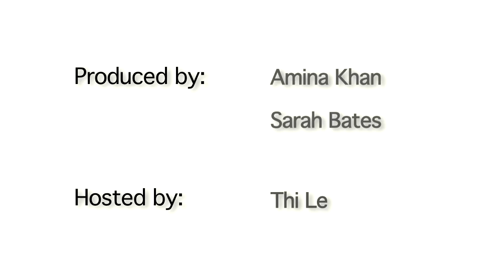Duplicating Humans With Robots Is Very Hard | Video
Alex Leonessa, NSF program director for General & Age-Related Disabilities Engineering, describes key challenges in creating truly useful robotic systems to supplementing humans. DARwin-OP, the soccer-playing robot, illustrates some of the issues.